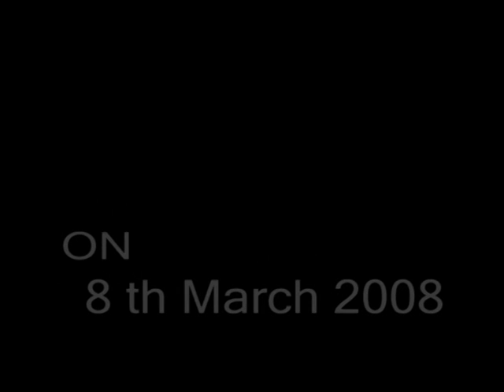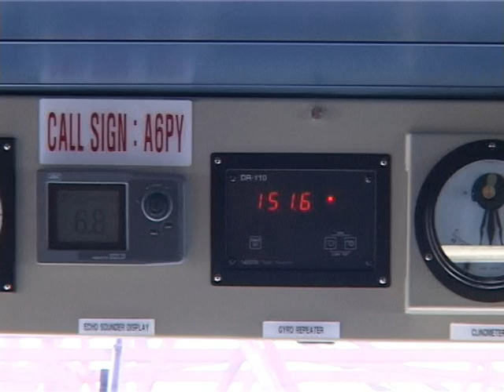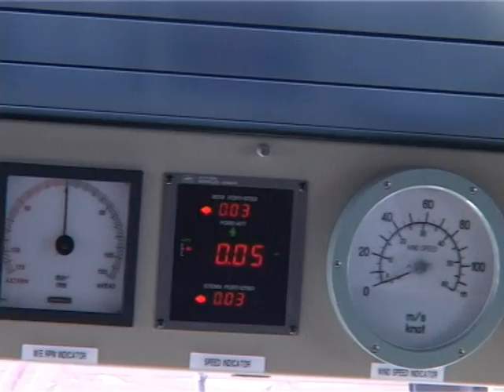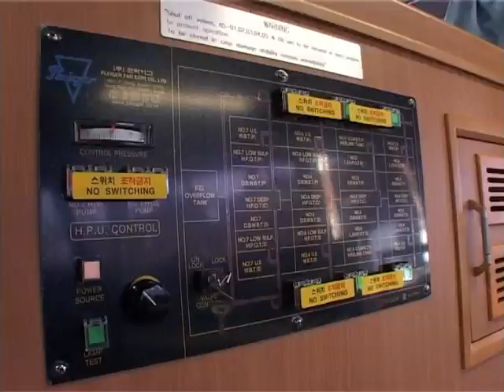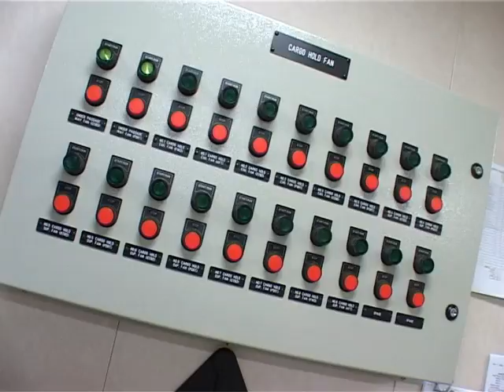United Arab Shipping Vessel - Hatta arrival at Port of Khaor Fakkan Port of the United Arab Emirates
Ship Hatta calling Khor Fakkan Port - UAE in March 2008 after it's new delivery to United Arab Shipping Company.